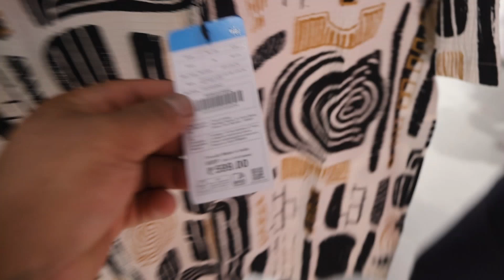Amar ko AMARNATH JI Darshan Yatra2024 Part 4 Met many interesting PPL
Part 4- All Is Well .Met many interesting people during the journey. So Far So Good !!!